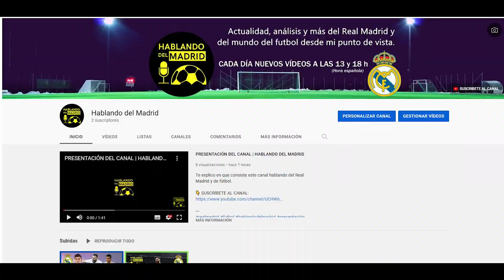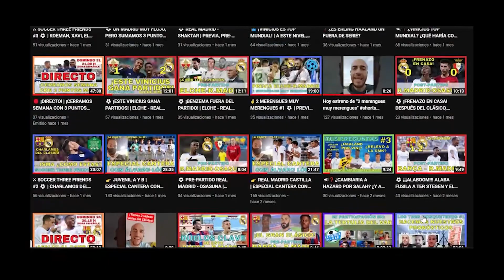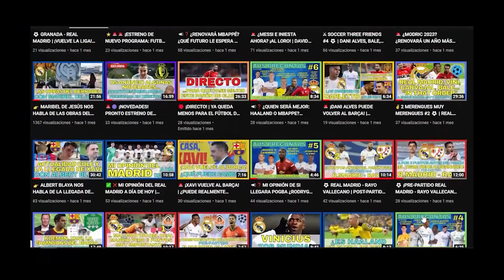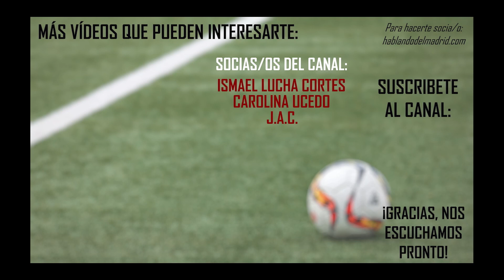🥂 MIS 4 MESES DE 2021 EN YOUTUBE ▶ | REPASO A LA EVOLUCIÓN DEL CANAL, LA GENTE QUE SE HA PASADO, ETC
Resumen de los 4 meses que llevo en YouTube. Repaso a todos los momentos, las secciones, la gente que se ha pasado por el canal, etc. También doy mi opinión de lo que ha significado esto para mí.

Dar desde aquí las gracias a todas y todos vosotros por estar aquí y darle esta oportunidad a este proyecto Hablando del Madrid. Real Madrid y Hala Madrid.

👇 HACERTE SOCIA/O DEL CANAL POR 1€ AL MES:
✍ MIS ARTÍCULOS EN VIP DEPORTIVO:
Me pueden contactar a través de Twitter en @Aurealth o en Instagram en @reaureling.